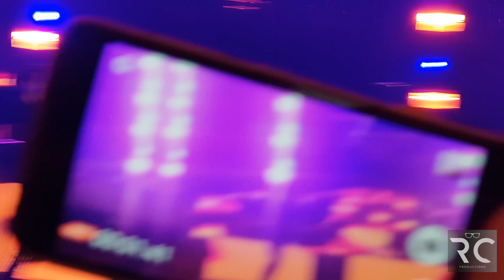Panic! at the Disco | Pray For The Wicked Tour Manila | Dancing's Not A Crime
P!ATD Performing Dancing's Not A Crime @ SM MOA Arena October 20, 2018

You can't take me anywhere, anywhere
I'm still uninvited, I'm still gonna light it
I'm going insane and I don't care~